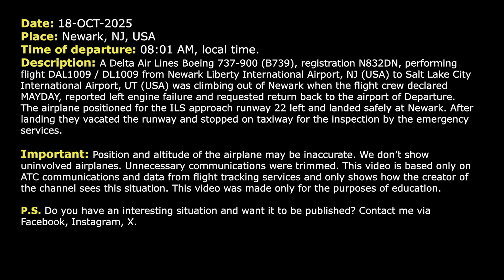Engine failure in flight. Pilot declares MAYDAY and returns to Newark. Real ATC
18-OCT-2025. A Delta Air Lines Boeing 737-900 (B739), registration N832DN, performing flight DAL1009 / DL1009 from Newark Liberty International Airport, NJ (USA) to Salt Lake City International Airport, UT (USA) was climbing out of Newark when the flight crew declared MAYDAY, reported left engine failure and requested return back to the airport of Departure. The airplane positioned for the ILS approach runway 22 left and landed safely at Newark. After landing they vacated the runway and stopped on taxiway for the inspection by the emergency services.

HOW I DO VIDEOS:
1) I monitor media, airspace, looking for any non-standard, emergency and interesting situation.
2) I find communications of ATC unit for the period of time I need.
3) I take only phrases between air traffic controller and selected flight.
4) I find a flight path of selected aircraft.
5) I make an animation (early couple of videos don’t have animation) of flight path and aircraft, where the aircraft goes on his route.
6) When I edit video I put phrases of communications to specific points in video (in tandem with animation).
7) Together with my comments (voice and text) I edit and make a reconstruction of emergency, non-standard and interesting situation in flight.